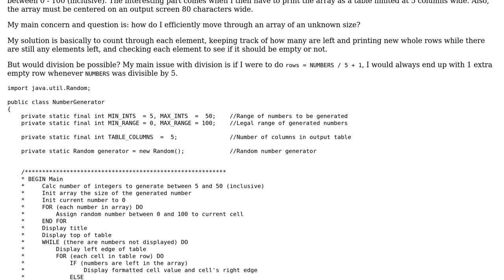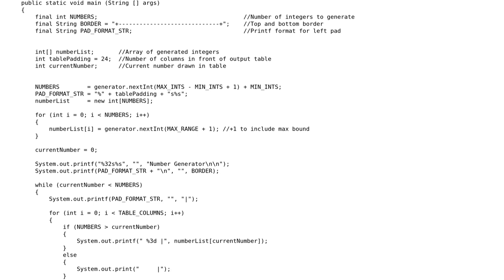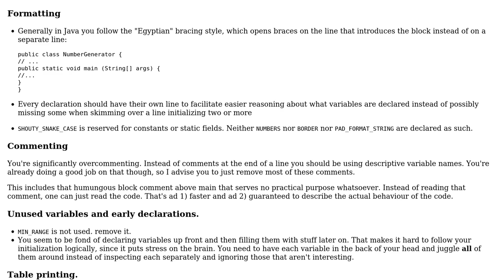Displaying a randomly sized array as a table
With thanks & praise to God, and with thanks to the many people who have made this project possible! You are responsible for your own actions.